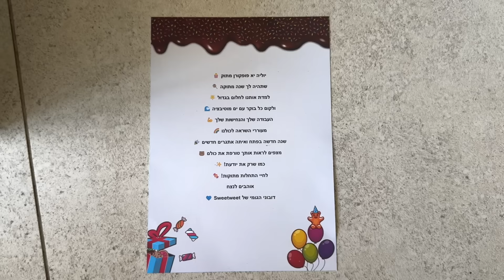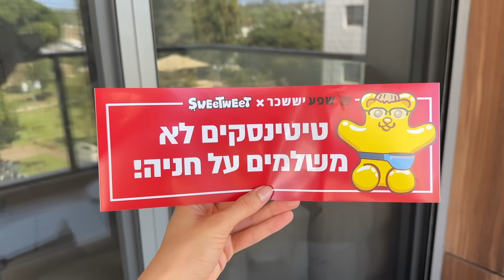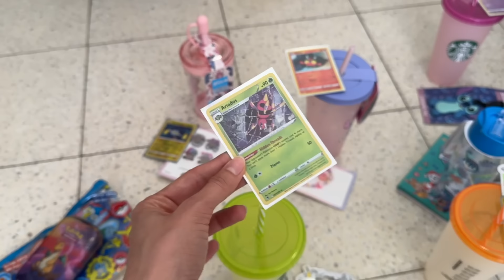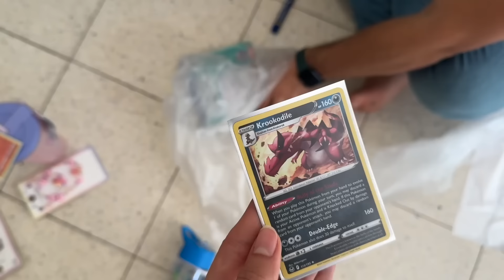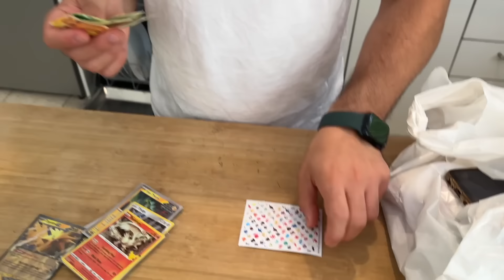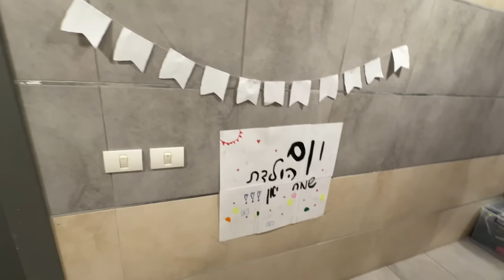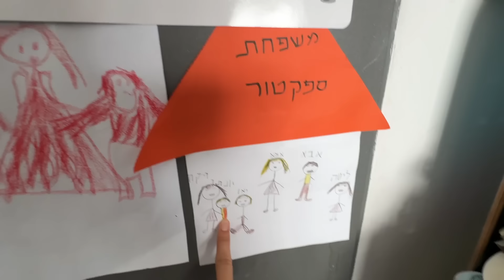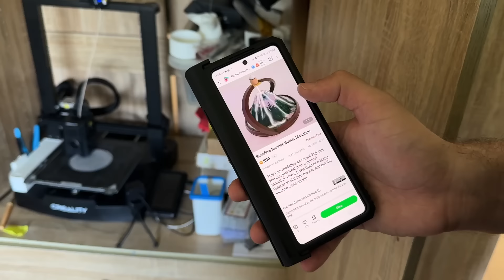עשיתי לו מתיחה ביום הולדת! *הוא התבאס!*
אז חזרנו מחו״ל ישר ליום הולדת של יאן שחגג 9 (אתם קולטים כמה הוא גדל?!?!?)
הבאנו מתנות לכללל האחיינים ועשינו ליאן מתיחה מטורפת שגרמה לו להתבאס כי חשב שהבאנו לו את המתנה הכי קטנה מכולם...
מי שיישאר עד סוף הולוג גם יגלה מה אפשר ליצור במדפסת תלת מימד ממש בבית! אני הייתי בהלם!

אל תשכחו לשים לייק ולהירשם לערוץ בחינם- אנחנו גדלים בקצב שיא ובזכותכם אני מצליחה להוכיח לכל מי שמפקפק שהיוטיוב עדיין חי, קיים ואוהב.
אם קראתם את זה ועשיתם הכל, תגיבו לי בתגובות: ממתקים שווים!

בואו נבלבל את כל מי שלא קורא את תיבת המידע אף פעם. זה יהיה הסוד הקטן שלנו!

מזכירה שמחכות לכם שם מלא מתנות שוות ויש משלוחים מהיר ל*כל הארץ*! זה הזמן להזמין מתנות לחג לפני שיהיה מאוחר מדי! ✦

✦לעוד תוכן בטיקטוק - תעזרו לי להגיע ל100 אלף עוקבים גם שם?

*בשיתוף ממומן עם Sweetweet*